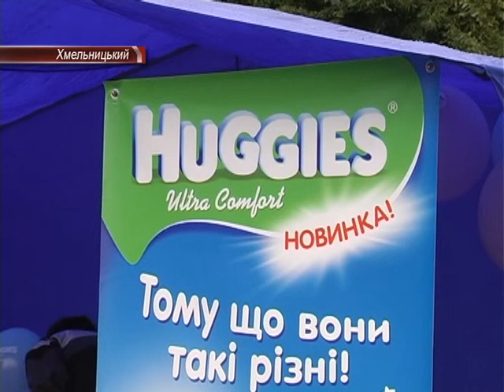Дитяче свято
Хмельницькі малюки потрапили у чарівний світ казки. Представники торгової марки Хагіс разом із партнерами влаштували святкове дійство для маленьких городян. Разом із батьками вони співали, танцювали, отримували подарунки та насолоджувалися гарним настроєм та позитивними емоціями. Подробиці далі у сюжеті.